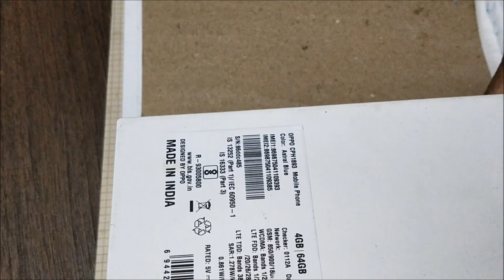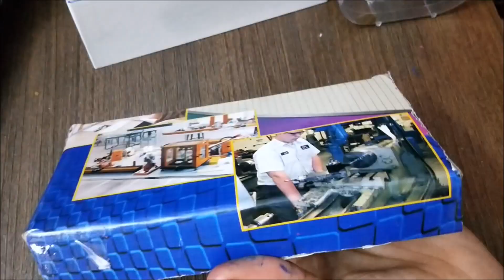DIY Mother's Day jewelry box Stay Home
Mother's Day gift idea. learn to make jewelry box to gift on Mother's Day.Stay Home